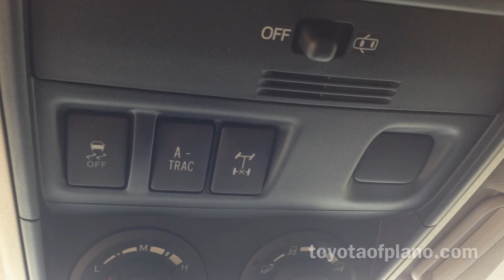2014 Toyota 4Runner Trail Edition at Toyota of Plano Proud to Serve Dallas/Fort Worth Metroplex, TX!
The all-new 2014 Toyota 4Runner Trail Edition has arrived at Toyota of Plano serving Garland, Carrollton, Richardson, McKinney, Lewisville and Plano, Texas! Keep it wild with the 2014 4Runner Trail Edition's 270 Horsepower V6 engine and up to 4,700 lbs. towing capacity.